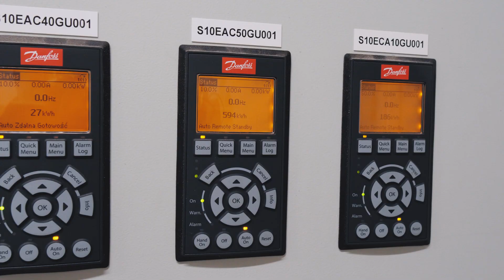The biofuel boiler house in PEC Suwałki by Axis Tech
✅ The biofuel boiler house in PEC Suwałki starts operating in the December of 2020 - it is the first and successful biofuel combustion project on the Polish market delivered by AXIS Tech.

🔥 Two biofuel-fired water heating boilers with a total capacity of 25 MW and a 5.0 MW flue gas condensing economizer was developed just in 23 months.

🌱 Biofuels are one of the largest sources of renewable energy in use today. By taking part in such projects, Poland reduces coal consumption, CO2 emissions and contribute to a better tomorrow.

🔹️ AXIS TECH develops technological equipment for boiler houses and power plants, builds industrial sites, implements projects of different scale and specification. We provide design, installation, servicing and maintenance services and implement modern technologies for power and heat sector companies that require advanced solutions aimed at reducing pollution.